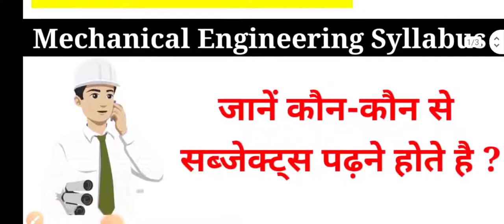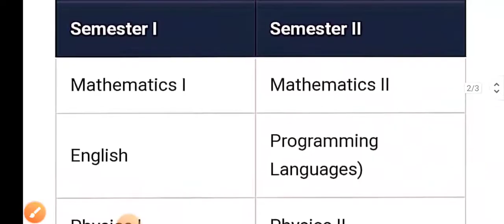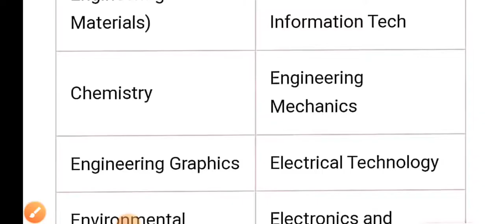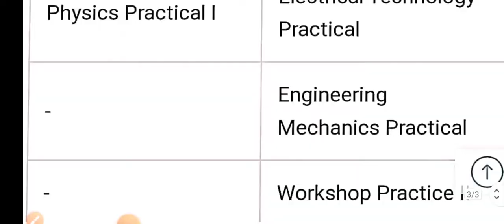B.Tech 1st Year Mechanical Engineering Syllabus In Hindi, जाने कौन-कौन से सब्जेक्ट पढ़ने है